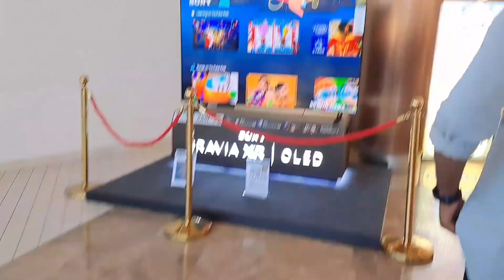DIML VLOG/1st time మా ఇంటికి వచ్చారు/"దసరా"కి మేము ఇలా celebrate చేసుకున్నాము/దసరా VLOG/siri's talks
Hello 🤗,
              Hey guys welcome back to our channel,this is siri ☺️.Are you looking for a channel with lots of vlogs, skincare, lifestyle, weightloss, cooking, diy's, home remedies, Shopping...here it is ,Show some love towards my channel and don't forget to click the bell 🔔 icon.